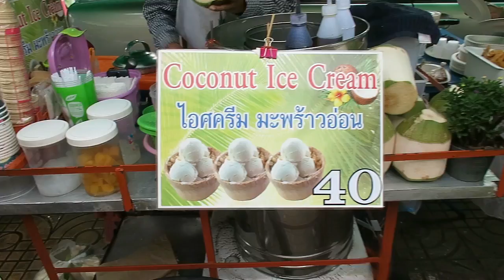Street Food Thai Coconut Ice Cream